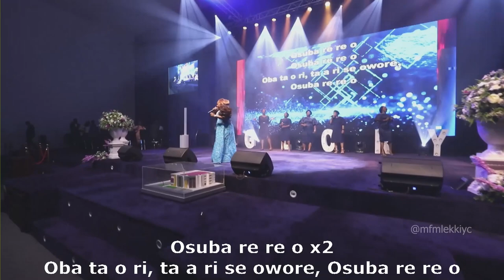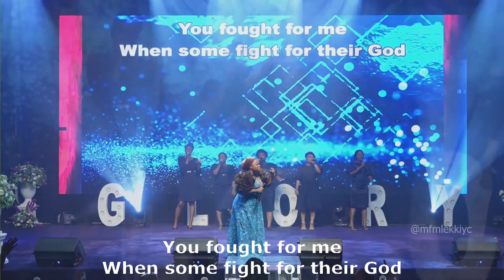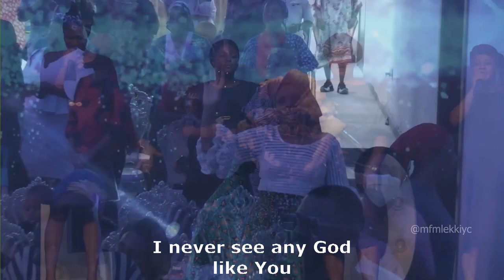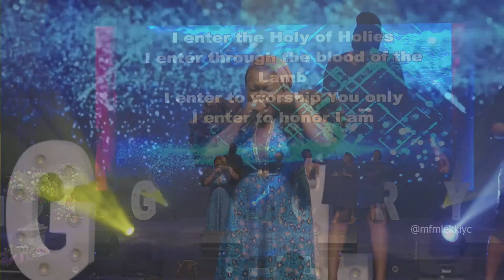Uchenna Okereke Live at IN HIS PRESENCE | MFMLekkiYC